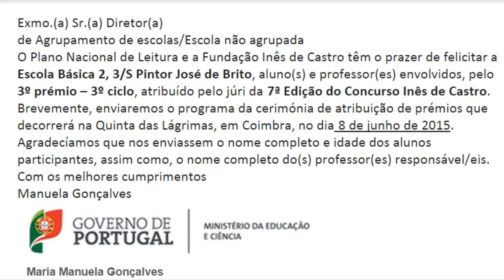surprise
Surpresa das professoras aos alunos do 2A da escola Pintor José de Brito